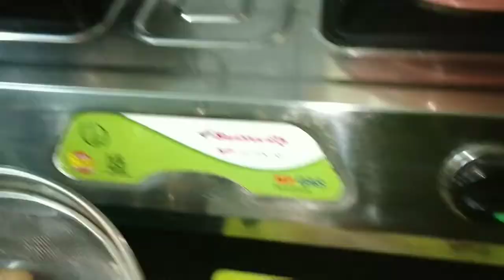Asan takrike se bane aloo soyabean ki sabji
Ingredient: haldi, salt, gotta jeera, gotta lal mirch, hari mirch, tejpatta, onion, tomato, dhaniya patta, jeera powder, dhaniya powder, garm masala powder, ginger, garlic paste, soyabean, boil potato